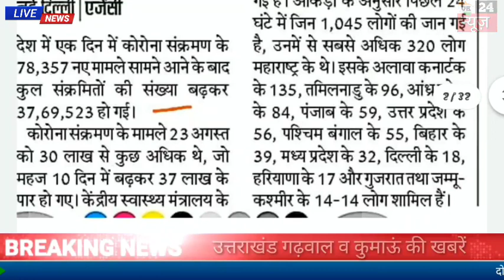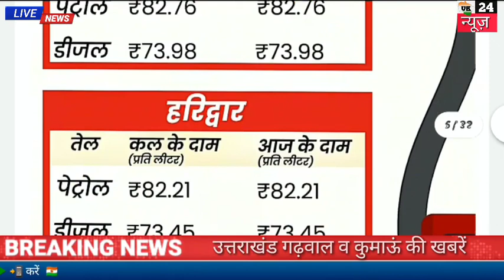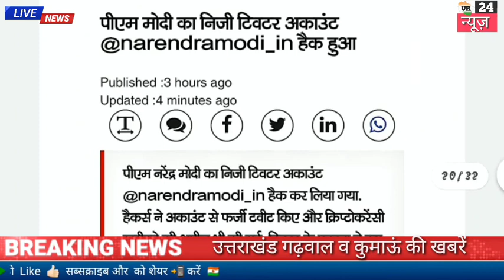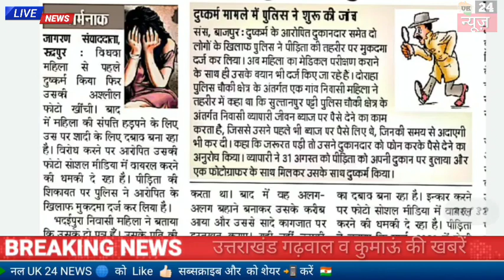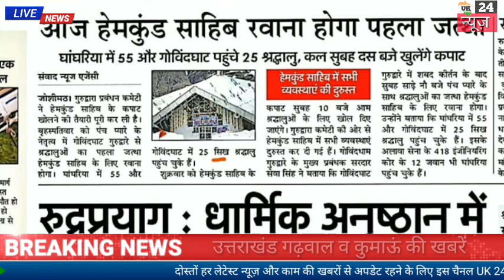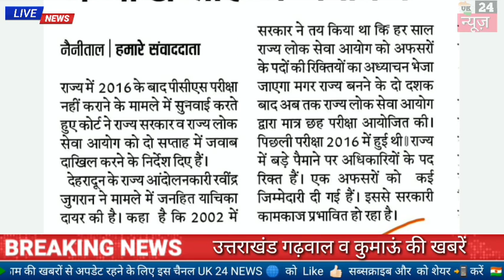3 सितंबर उत्तराखंड समाचार कोरोना अपडेट पेट्रोल डीजल के दाम मौसम अलर्ट स्कूल कॉलेज नए उत्तराखंड PCS